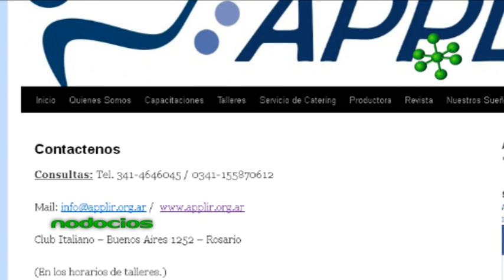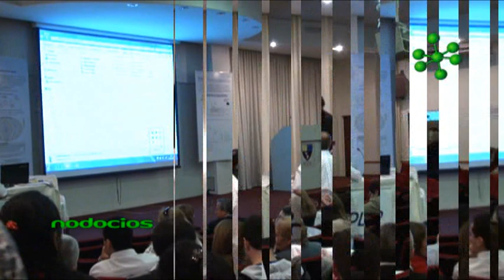APPLIR ASOCIACION PADRES IGUALDAD ROSARIO EMPRENDIMIENTOS MANDOLESI ESPINOSA JULIAN MASCHIO NODOCIOS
La asociación APPLIR amplía la propuesta laboral apostando, como siempre, a la capacitación e inclusión social. Apoyándose en el sector público y privado, esta ONG duplica sus esfuerzos de trabajo llevando a cabo emprendimientos propios, desafiando la problemática de la inserción laboral.